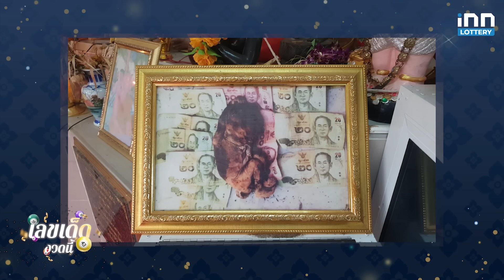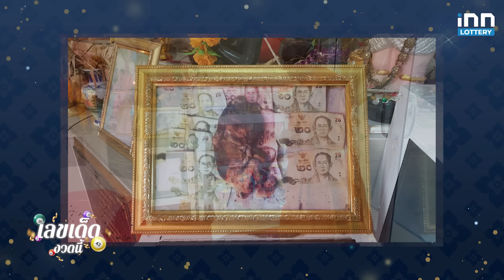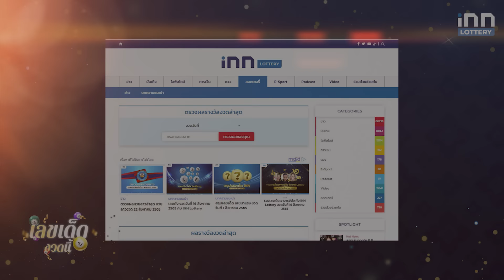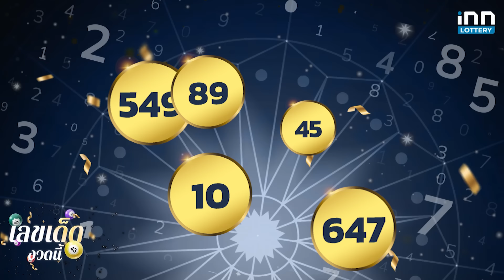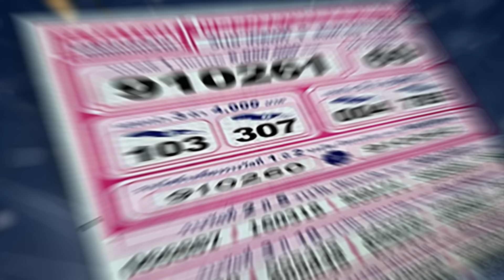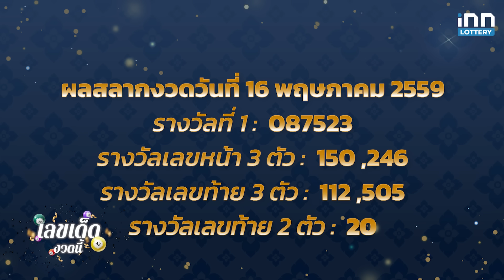โค้งสุดท้าย สรุปเลขเด็ด งวดวันที่ 16 พฤษภาคม 2567 เลขดัง | เลขเด็ดงวดนี้กับ iNN Lottery